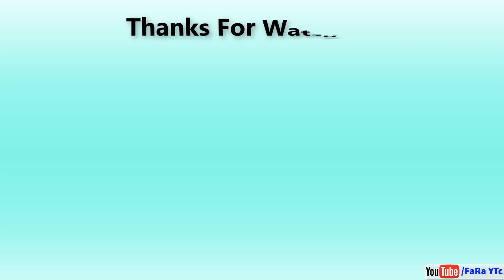Riddle In Hindi - Paheele Javaab Ke Sath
RIDDLE